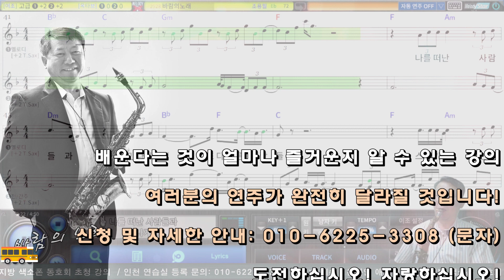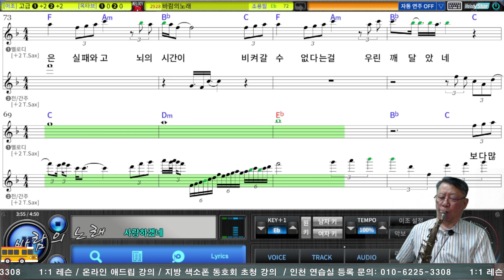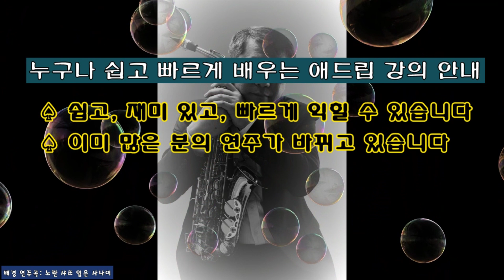바람의 노래 (조용필) Terno Saxophone Covered by 김기주